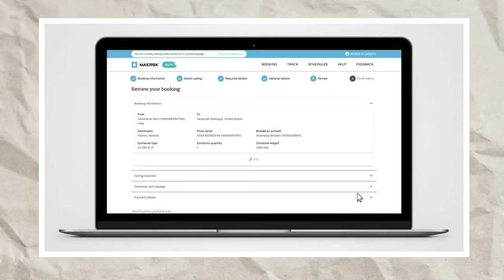How Maersk Holds the Key to Global Shipping Success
Secret Of How Maersk Dominates The Global Shipping Industry
Discover the enigmatic strategies behind Maersk's unparalleled dominance in the global shipping industry. With a legacy spanning decades, Maersk has meticulously honed its tactics, leveraging cutting-edge technology, strategic alliances, and efficient operations to maintain its stronghold. From its innovative containerization concept to its relentless pursuit of sustainability, Maersk's success story unveils invaluable insights into conquering the complex world of maritime logistics. To delve deeper into the secrets that have propelled Maersk to the summit of the shipping realm, don't miss the full video – an illuminating journey awaits.